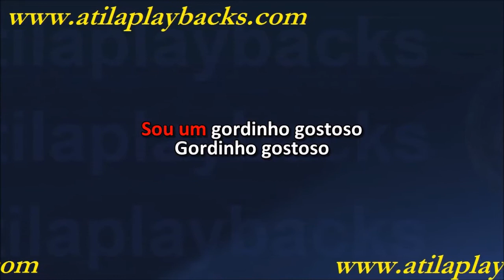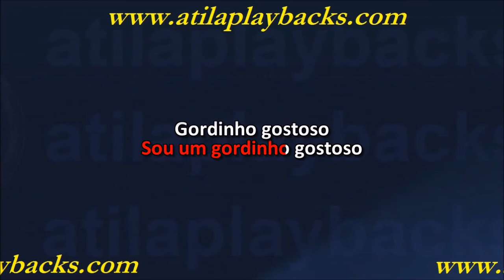Neto LX Gordinho Gostoso